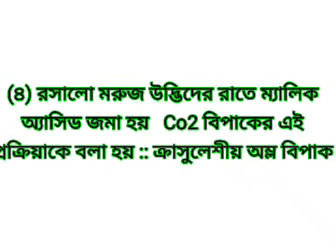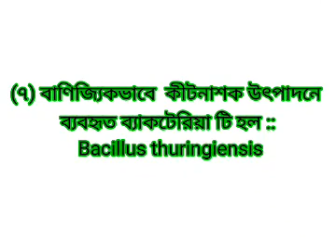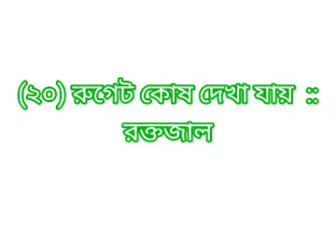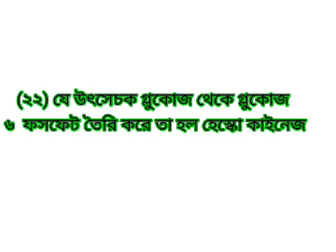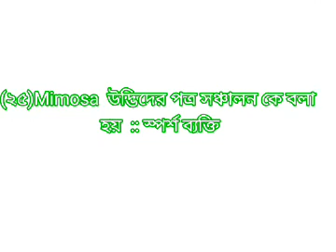Paramedical Sample Question & Answer... BIOLOGY.. most important questions.. SMFWB exam 2021..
20 September 2021.

 ভিডিও তে SMFWB exam 2021 এর জন্য কিছু গুরুত্বপূর্ণ প্রশ্ন দিলাম । পরবর্তীতে এ সংক্রান্ত আরো ভিডিও আসবে। পদার্থবিদ্যা এবং কেমিস্ট্রি সংক্রান্ত ভিডিও বানাবো। আশাকরি ভিডিওগুলি থেকে প্রশ্ন গুলির মাধ্যমে তোমাদের অনেকটাই হেল্প হবে পরীক্ষাতে।

Likes.. shares.. comments.. subscribes.
MLTBYRAHUL